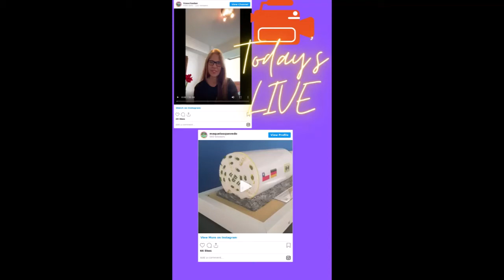Entrevista Arquitecto Fernando Quevedo. "Maqueteria en Arte"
En esta entrevista veras el ciclo constructivo de una maqueta por nuestro Arquitecto especialista ernando Quevedo. Su Instagram @maquetasquevedo